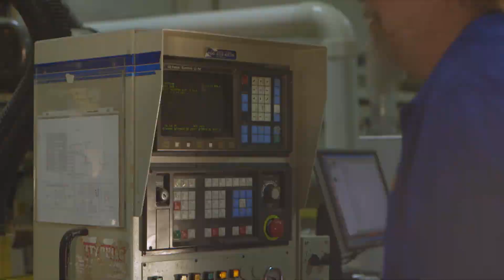Working at UPC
A UPC (Universal Presentation Concepts) promotional video.